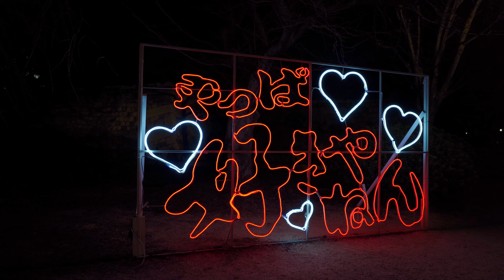夜の大阪城公園を散策 Sony A7C Osaka Night Walk - Osaka Castle 4K Japan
夜の大阪城公園を散策しました。
カメラの暗所性能を試すために暗い夜の公園を歩きましたが、
やはり真っ暗な場面ではノイズが出ました。
広い大阪城公園を重いカメラを持って歩くと筋肉痛になりました😂
大阪城公園をジョギングしている人よりハードな運動です。
大阪城イルミナージュは３月まで開催されていますのでまだ間に合います😊

00:00 大手門
03:14 大阪城イルミナージュ
05:13 修道館
08:15 ミライザ大阪城
10:27 タイムカプセル
12:01 大阪城イルミナージュ
12:38 大阪城
16:18 刻印石広場
17:58 極楽橋
20:16 大阪ビジネスパーク
21:57 青屋門
28:07 一番櫓
31:02 謎の祠
33:08 大阪府警とNHK

Camera: Sony A7C
Lens: Sony SEL20F18G
Gymbal: Zhiyun Weebill S
Mic: Zoom H1N
Binaural Mic: Roland CS-10EM